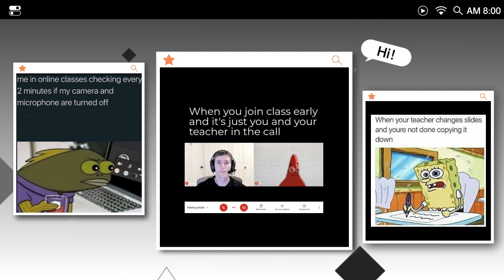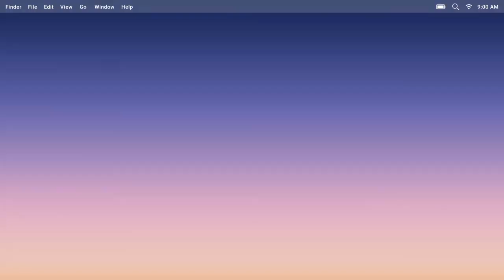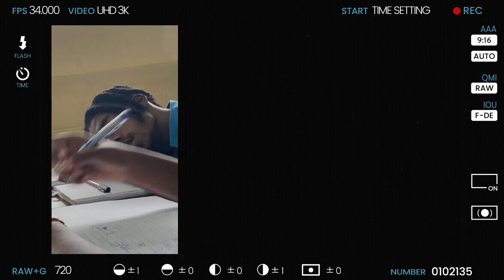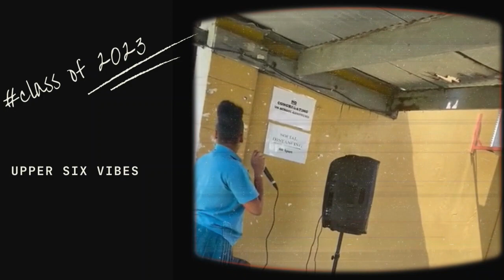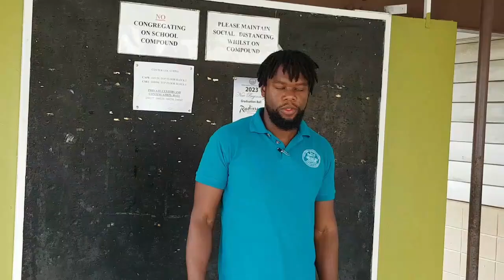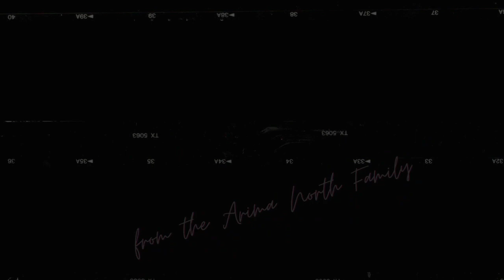2023 Arima North Secondary Graduation Video Presentation